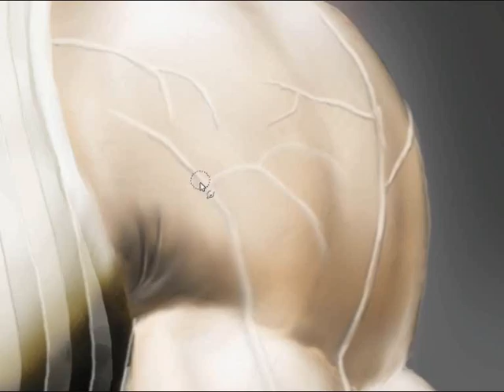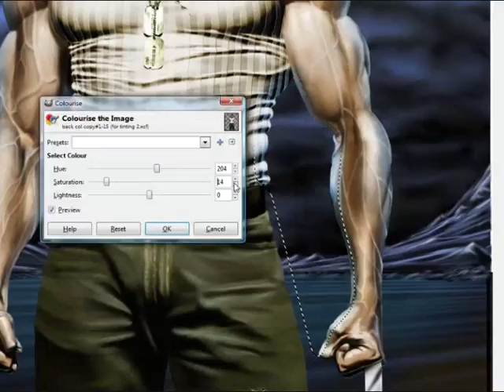WOLVERINE HUGH JACKMAN ART SPEED PAINTING. Roman's demo #5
Here is my first digital painting. If you like it you can buy a giant poster using this link to ebay. To call it speed is a joke because it took me ages and ages, as I am learning. It is quite different to paint digitally.  It is speed only in the sense that it is speeded-up. Everyone calls these type of demos "speed painting".  I was on the verge of buying photoshop, because every one uses it, but then I thought let's try this free software called Gimp. I know virtually nothing about painting software in general, but this seems OK to me. I hope you enjoy this. next up, something sci-fi or fantasy. Regards, Roman.